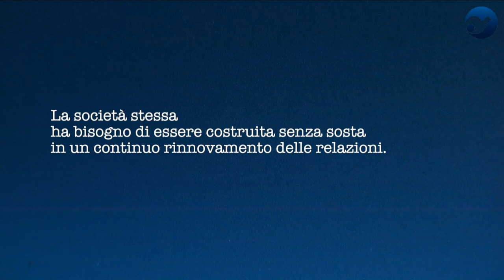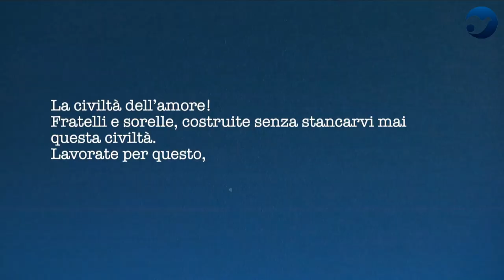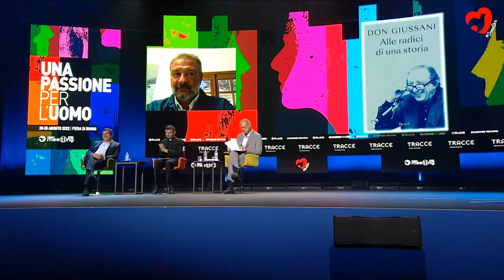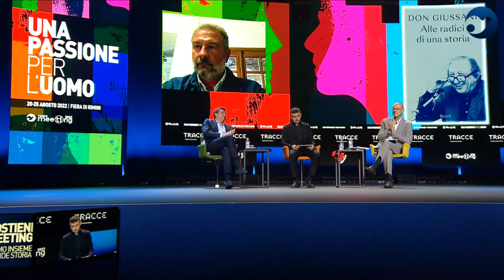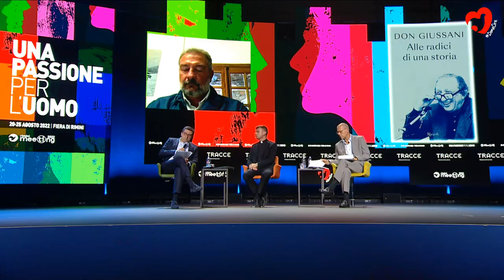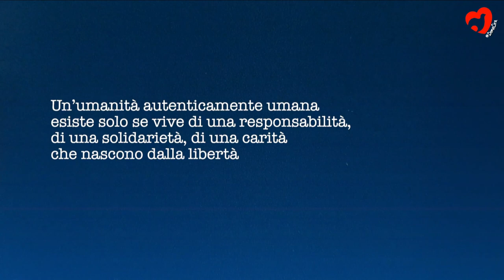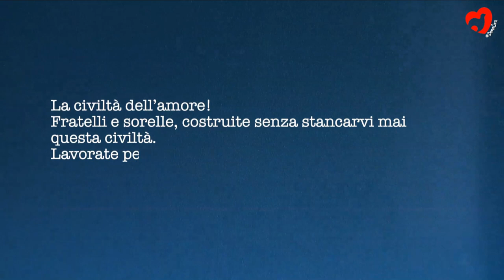Von meinem Leben zu eurem Leben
Luigi Maria Epicoco, priest, theologian and writer, ecclesiastical assistant of the Dicastery for Communication and columnist of the Osservatore Romano; Davide Prosperi, President of the Fraternity of Communion and Liberation; Massimo Turchetta, General Manager and Publisher of Rizzoli. Introduced by Alberto Savorana, Head of Publishing Activities of Communion and Liberation.

On the occasion of the publication of the anthological volume “Alle radici di una storia” [At the roots of a story], a tribute by the publisher Rizzoli to an important author on the centenary of his birth. "Don Giussani was the greatest educator of the twentieth century, every one of his pieces reaches the heart of us readers, unhinges usual ways of thinking and triggers a new spark of knowledge" (from the Publisher's Note). At the 2022 Meeting, a dialogue about Father Giussani's educational proposal and its relevance today. With his testimony of a living Christianity, he did not leave anyone indifferent, whether close to or far from the Church; even those who were not interested in the faith found themselves challenged by a proposal full of meaning. And today? What does his life tell us? What questions does it raise as strategic for contemporary people? What suggestions does he offer us for dealing with this moment in world history? What contribution does he offer for the education of a subject capable of facing reality and daily challenges as a protagonist, without any fear?